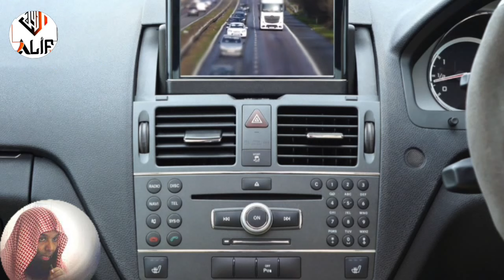ሁሉም ሙስሊም በጣም ሊጠነቀቅ የሚገባው / ሙዚቃ እያዳመጠ የሚሾፍረው ወጣት Harun media Bereka tube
• ቃላችሁን ጠብቁ ሶላት ተከለከለ • ሰላት • ተማሪዎች ሶላት ተከለከሉ • ለምን ተከለከለ ኢትዮጵያን መስሊሞች • ሶላት ትምህርት ቤት • ሰላት ተከለከለ • መጅሊስ በቪዲዮ: እልል አሜሪካ በተክቢራ ተቀወጠች! እንኳን ደስ አላችሁ ተሳካ... ትልቁ ምኞታችን ዛሬ ተሳክቷል • viral Full time square

 Sholat • MAHI & KID new • New Seif on ebs • ብሬክስ ሀበሻዊ • New መንሱር ጀማል • Mensur jemal • የብሬክስ ጉድ ቪዲዮ • ብሬክስ እና መሲ ታጠቅ ሚዲያ • Brex habeshawi • አፍሪካ ቲቪ • donkey youtube • ድንቅ ልጆች • Ethiopia viral video • New ረመዳን • New Amharic ረመዳን • ረመዳን Oromo • Ramadan fetwa • ረመዳን • የረመዳን ስህተቶች •